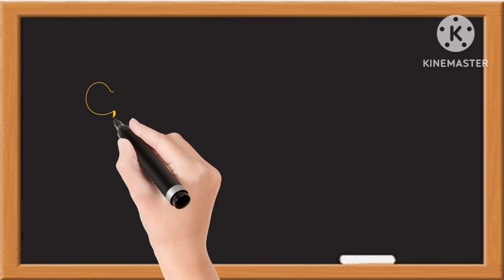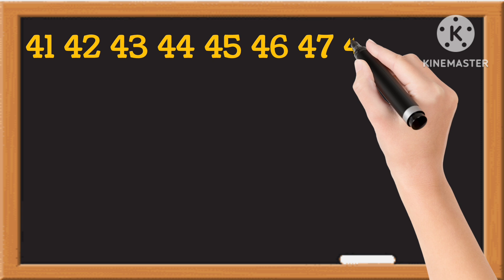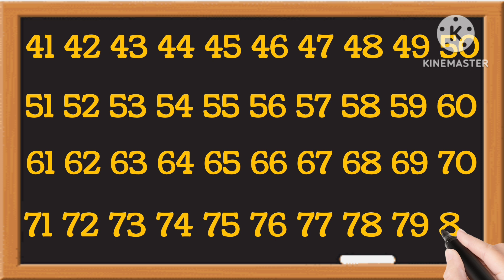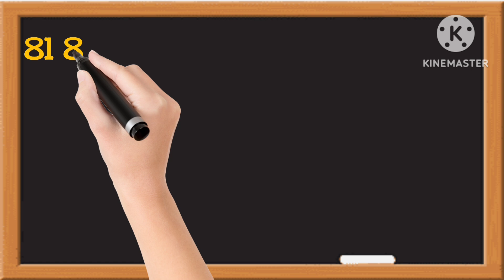ek se 100 tak Ginti | learn to Count from 1 to100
Ginti 1 se 100 tak || 1 to 100 Counting | Ginti  1 to 100 | 1234 Counting | Numbers 1to 100
1 to 100 counting video
1 to 100 counting song
Counting video 1 to 100
Counting 1 to 100for preschool
1 to 100 counting for kindgarten
Counting Numbers
Number sequence
Counting skill
Maths for kids
Learning numbers
Counting games
Educational video
Kids learning
Counting activities
Math skills
Number counting
Counting Exercise
Math Education
Kids ginti
Learning numbers 1 to 100
Preschool learning
Kindergarten alphabet
Nursery education
Childrens learning
Hindi learners
a to z learning video
Hindi toddler learning
A for Apple B For Ball
Abcd cartoon
1 से 100 तक गिनती
Ginti
1 se 100 tak ginti
Ginti in hindi
100 tak ginti
Ginti pahada
Ginti Ginti
Ginti video
One two three
123 numbers
1 to 100 counting
1 se lekar 100 tak ginti
Ek se sau tak ginti hindi mein
1 se 100 hindi mein padhe
Ek do tin
Counting
Ginti 1 2
100 tak ginti
ginti
k se kabutar
1 se 100 tak counting
1 se lekar 100 tak ginti
1 se lekar 100 tak ki ginti
Basic hindi counting
Easy hindi counting
 Hastag :

1se 10 tk गिनती
@Fun_with pari
 THANKS 🙏